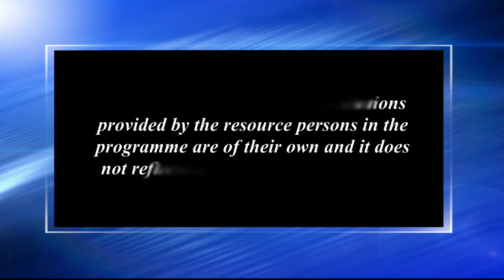মানৱ অধিকাৰৰ বিষয়ে কিছু কথা-১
Contributors: Dr. Nilima Deka and Dr. Riti Moni Bordoloi
Camera: Hemprokash Mout and Rashmi Duwarah
Editing: Upamanyu Bordoloi
Technical Support: Rajesh Kr. Sarma